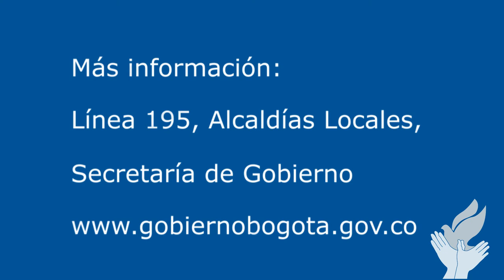Bogotá elige jueces y juezas de paz y de reconsideración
Bogotá elige jueces y juezas de paz  y de reconsideración, Postúlese   como candidato o candidata del 26 de noviembre al 2 de diciembre
Inscripciones en Personerías Locales.

Más información: Línea 195, Alcaldías Locales,  Secretaría Distrital de Gobierno

Secretaría Distrital de Gobierno

Bogotá  Humana